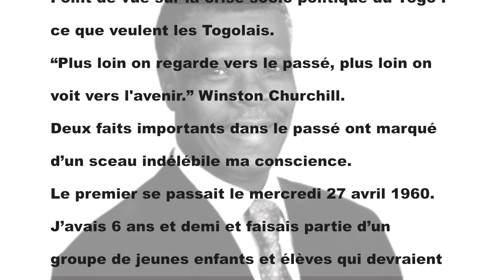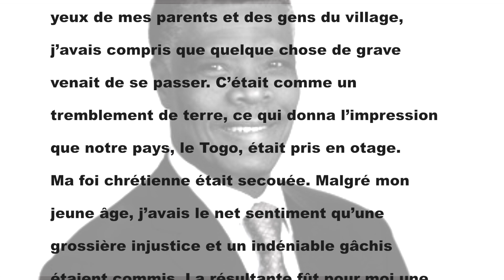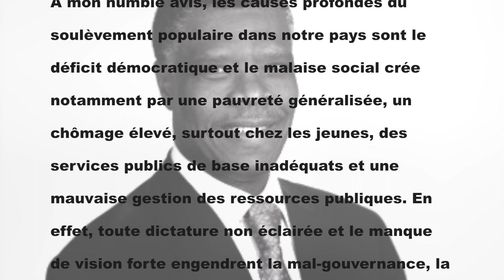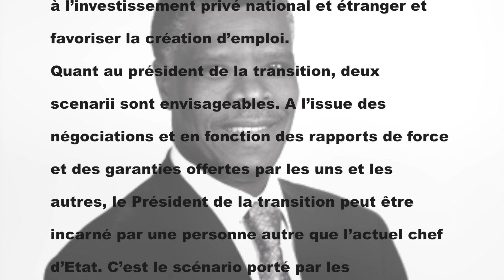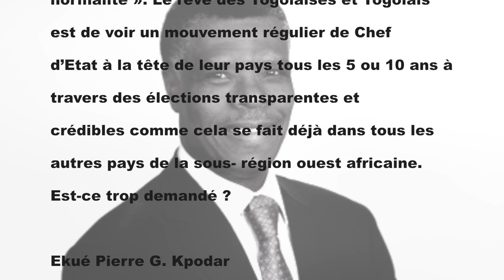Mon Regard Sur La Nation Passé Proche et Futur Immédiat Sound Rêve NRW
AUTRE PRESSE DE LA DIASPORA TOGOLAISE "Allemagne"
Votre Artiste Efo beto Basile vous présente encore une video qui nous montre le passé le présent et en suite le future...
Un Film Institutionnel: Musique de Efo beto basile
A suivre de près
Bonne soirée à tous
Votre Equipe SOUND RÊVE Togo : Actualité, société & culture •